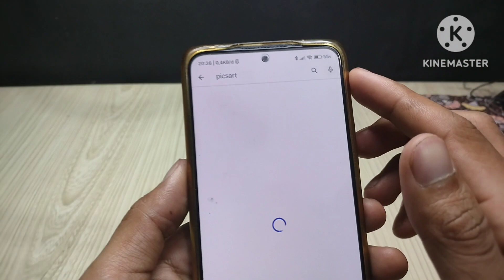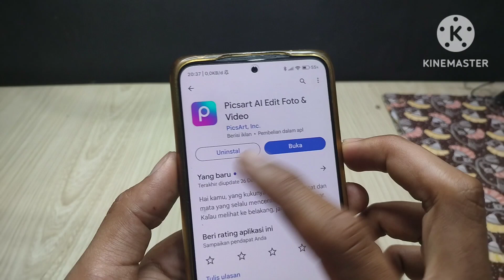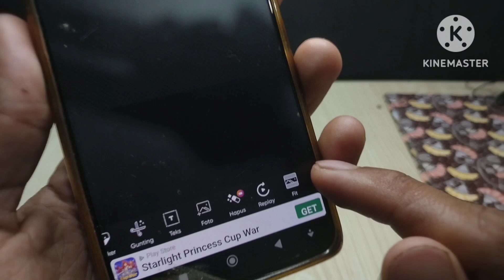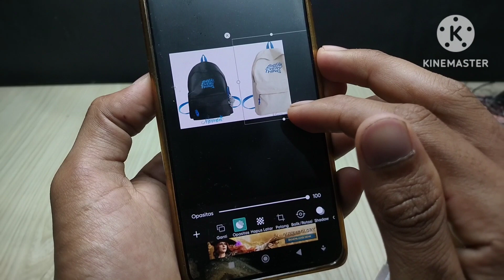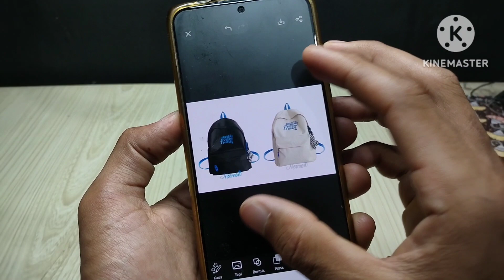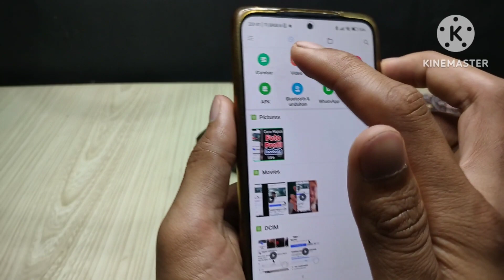cara menggabungkan 2 foto menjadi satu Mudah sekali